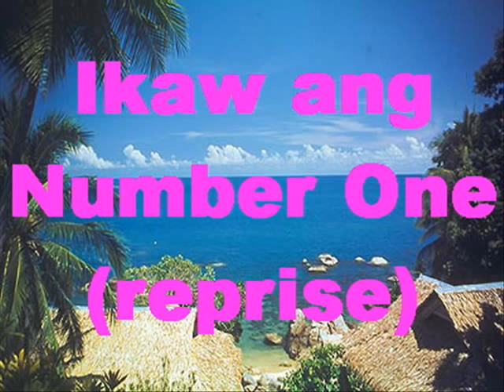Ikaw Ang Number One